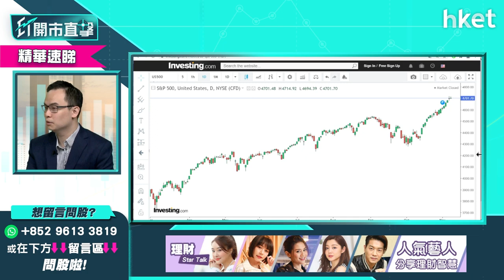【ET開市直擊】（精華）美股確認「牛三」幾時見頂？現追入有捱跌危機？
美股道指、標指、納指周一再破頂，專家已確認美股進入「牛三」階段。超微(AMD)急漲一成，二、三線科技股已炒起，是否美股爆破的預示？美股何時見頂？現時追入是危是機？耀才證券研究部經理譚智樂（Arnold）為你分析，立即點擊收看／收聽。

Time code
00:00 - 大市今日焦點速覽
01:19 - 美股外圍市況速覽+港股ADR表現
02:50 - 亞太股市早段市況速報
03:11 - 美股前景點睇？確認進入牛三階段
06:39 - 寬鬆防疫措施的國家較吸引資金流入
08:16 - 美股短綫樂觀　現追入有捱跌危機？
09:26 - 港股上日市況速覽+北水盤路
10:26 - 「六中全會」利好港股？值搏率高？
11:39 - 港股走勢點睇？第四季未必可補回跌幅
13:50 - 美股若調整港股或受惠
15:12 - 通關憧憬可持續？
18:12 - 通關概念股點揀？哪些可收集？
19:15 - 騰訊（00700）業績分析
22:35 - 港股開市前市況速報
22:52 - ET個股推介 - 九龍倉置業（01997）
23:48 - 觀眾問股：美股炒二、三綫科技股 是否準備爆？
26:44 - 觀眾問股：希慎（00014）、恒隆（00101）可受惠通關？值得買入？
30:06 - 觀眾問股：Bitcoin、元宇宙概念股火岩（01909）可買入？
32:13 - 觀眾問股：銀河娛樂（00027）42元買入可加注？
34:24 - 觀眾問股：中遠海發（02866）1.8買入應沽？
36:08 - 航運股應守？
37:34 - 觀眾問股：有甚麼股份可趁短綫調整收集？推介科技龍頭
39:14 - 觀眾問股：大唐新能源（01798）3.92元有貨可溝貨？
41:18 - 觀眾問股：龍源電力（00916）16.1元持貨短綫要沽？
42:28 - 觀眾問股：永達汽車（01669）上望空間有多少？
43:32 - 觀眾問股：騰訊（00700）業績前可買入？
45:17 - 觀眾問股：招商銀行（01968）現價可買入？
46:45 - 觀眾問股：雷蛇（01337）2.5元買入要止蝕？
47:46 - 觀眾問股：太平洋航運（02343）短綫炒完？前景點睇？
49:53 - 觀眾問股：新秀麗（01910）18.1元追入幾時走？
51:29 - 觀眾問股：金斯瑞生物科技（01548）33.4元買入要止蝕？
52:34 - 觀眾問股：栢能集團（01263）可受惠元宇宙概念？
55:29 - 觀眾問股：京東（09618）264元可加注？
57:10 - 觀眾問股：藥明生物（02269）106元已買入　現價可再撈底？
59:49 - 恒指早段市況速覽
1:01:46 - 財經日誌提提你